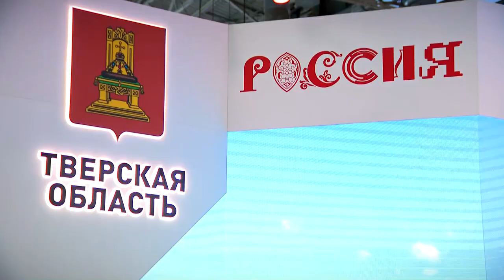Участие в выставке на ВДНХ даст Верхневолжью много плюсов